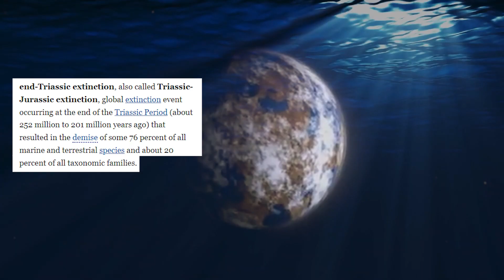A Walking With Dinosaurs Retrospective Part 1: New Blood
A Walking With Dinosaurs Retrospective Part 1

I am so glad I got this out of my system. The sequel to Walking With Monsters in a Breaking Bad to Better Call Saul sense this is the first installment of my six part look-see into this series.

For this video we will be looking into the Coelophysis, Placerias, Postosuchus, and Cynodont through their misadventures in the Triassic Era. New Blood is the excellent first glimpse into the prehistoric world in the series.